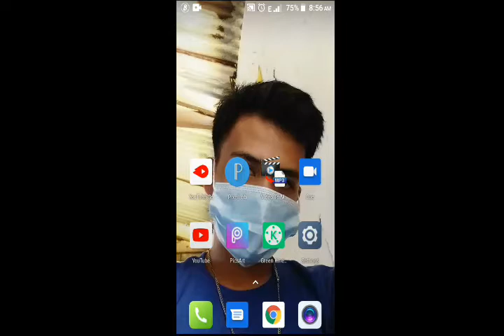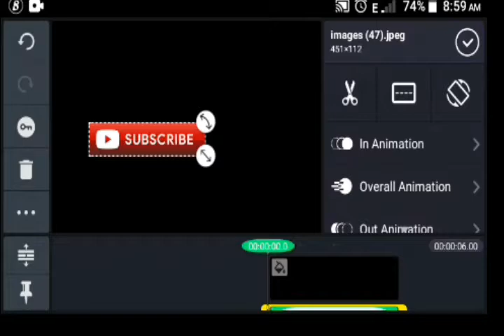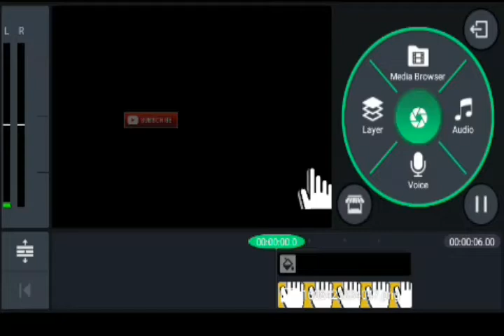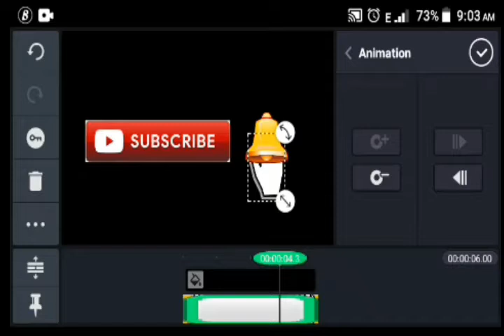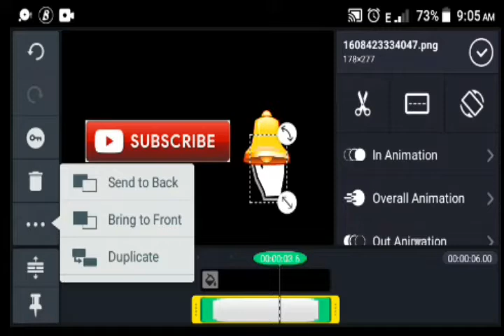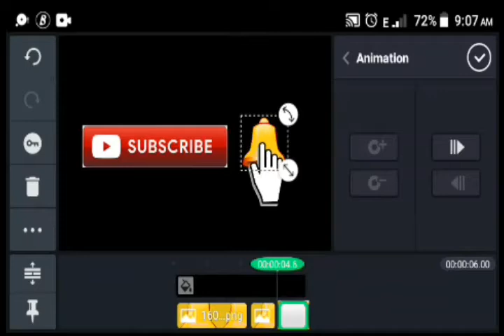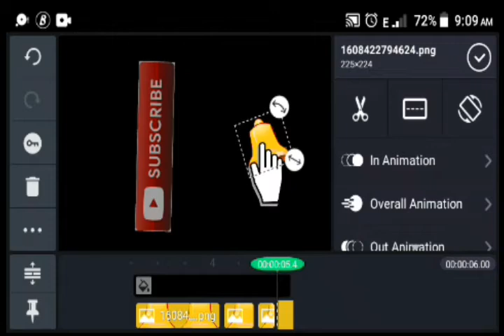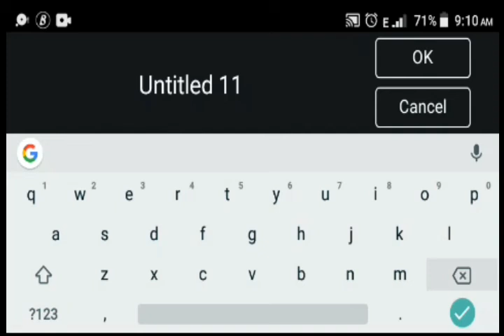How to make a simple subscribe animation#easy step#easy way#basic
This video provide you learning way on how to do the basic step in creating a subscribe animation with the use of kinemaster pro green...step by step ko siyang ituturo sa inyo make sure remember every detail in this video in making
Leave a comment for more request